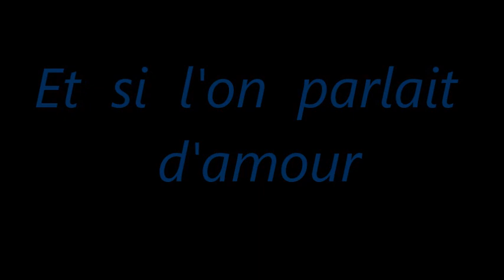Et si l'on parlait d'amour - Frédéric François